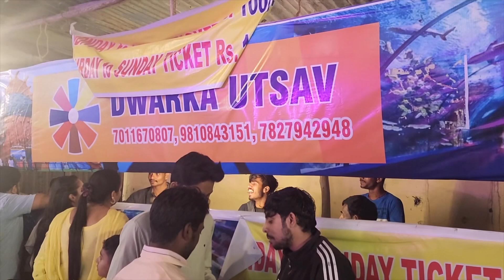Dwarka Fish Aquarium | Dwarka Mela | Dwarka Sector 11 Mela